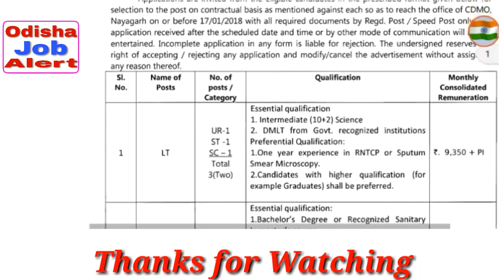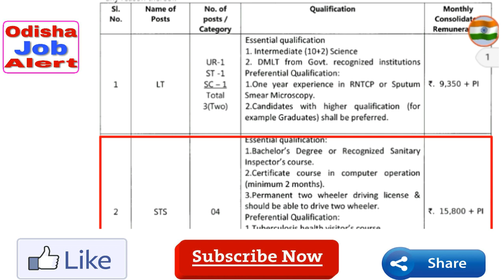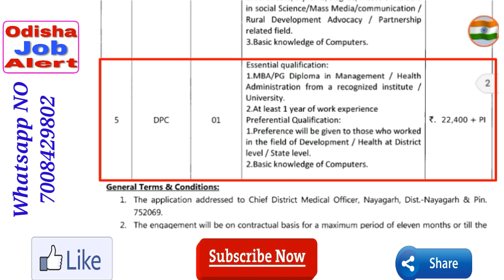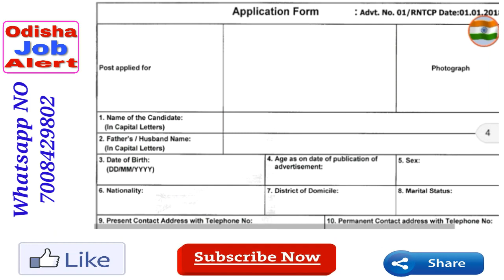!! ଓଡ଼ିଆ !! CDMO Nayagarh !! Recruitment 2018 !! Nayagarh Districts Advertisement